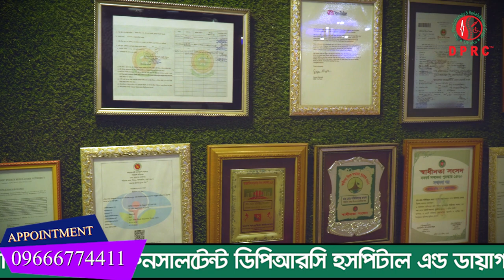ঘাড়, কোমর ও ফ্রোজেন শোল্ডারে ব্যথা নিয়ে সু চিকিৎসা পাওয়ার জন্য DPRC তে এসে ভর্তি হয়েছি । Neck Pain